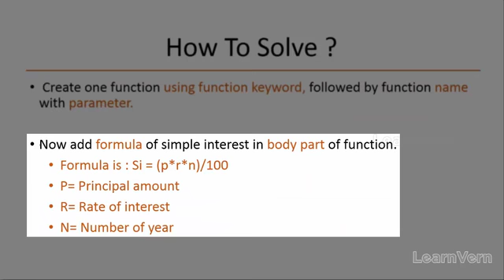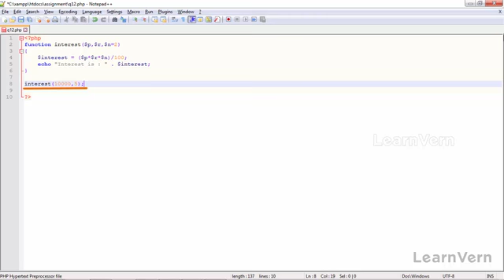Solution of Default Argument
Also Get a Certificate of Course Completion for Free on LearnVern. Use the Android App to view content offline